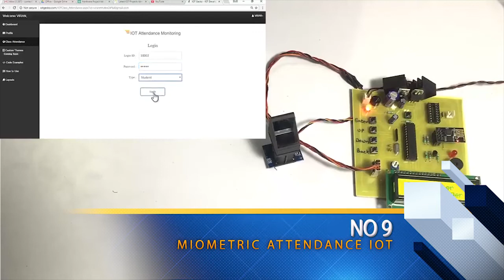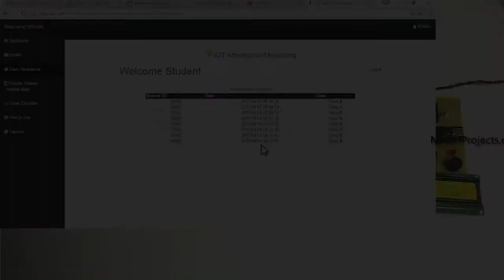Simple 10 mini Projects | Electrical Electronic Engineering Projects | DO IT Yourself |1080p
Simple  10 mini Projects | Electrical Electronic Engineering Projects | DO IT Yourself |1080p ..    other video in my channel pliz check out.
My channel are new pliz keep support me... Thank u